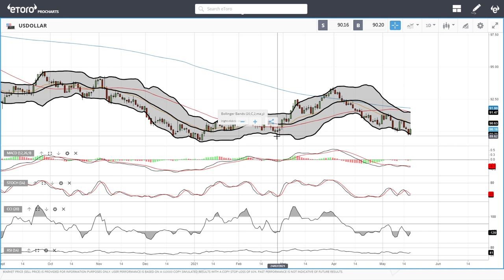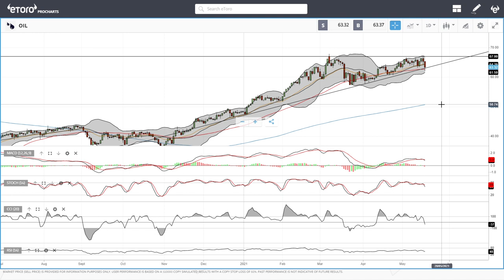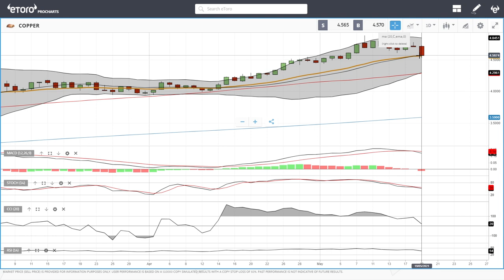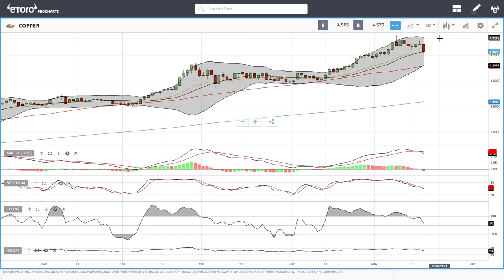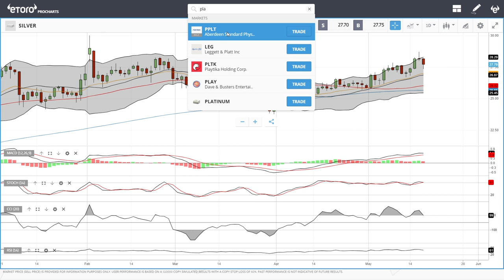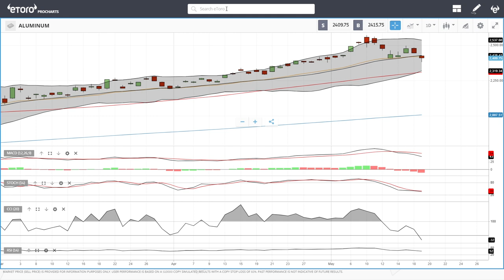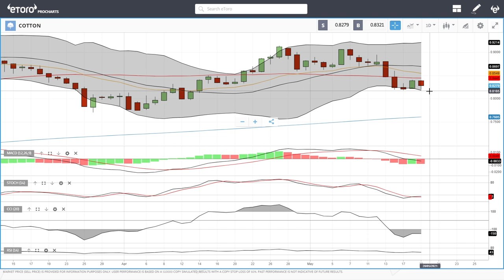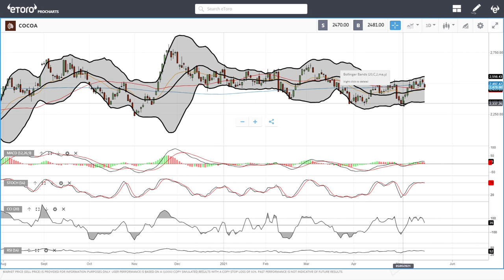WTI Oil, Natural Gas, copper, gold, silver, platinum, palladium etc. forecast for May 20, 2021